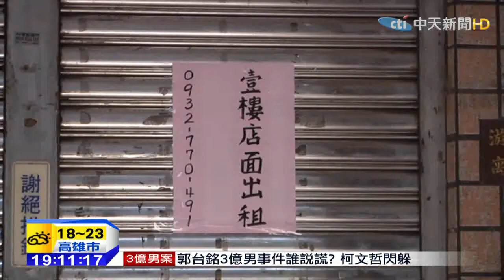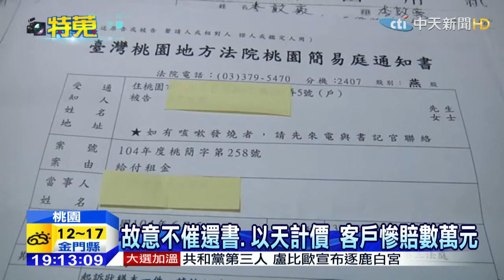20150414中天新聞 扯！漫畫逾期歸還 遭店家天價求償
租幾本漫畫回家，是許多人的休閒嗜好，偶爾也會因為逾期還書而被罰錢，但如果賠償金額高得離譜，該怎麼辦。桃園一家漫畫出租店遭到民眾投訴，消費者逾期還書，店家沒有先打電話提醒，就直接提告索賠高額賠償金，甚至還有一位民眾遭到求償14萬元，實在令人無法接受。